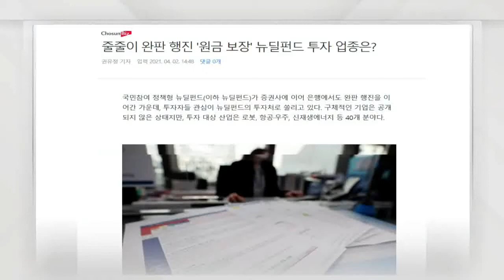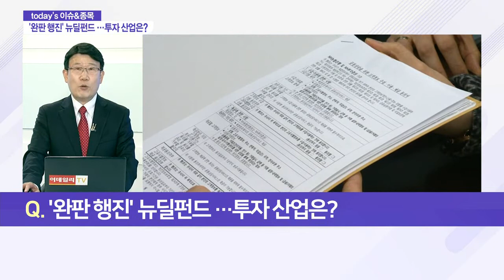‘완판 행진’ 뉴딜펀드… 투자 산업은?_이슈 파워 (20210405)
Q. ‘완판 행진’ 뉴딜펀드… 투자 산업은?
- 국민참여 정책형 뉴딜펀드… 2천억 규모 조성
- 한국형 뉴딜펀드 출시 이어질 가능성 확대
- ‘신재생 에너지’ 관련 종목에 관심 필요